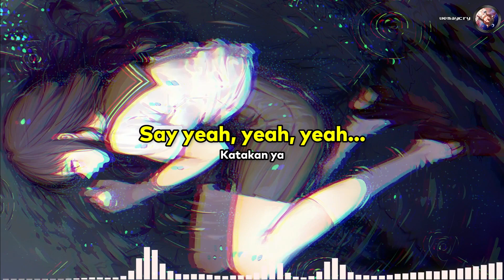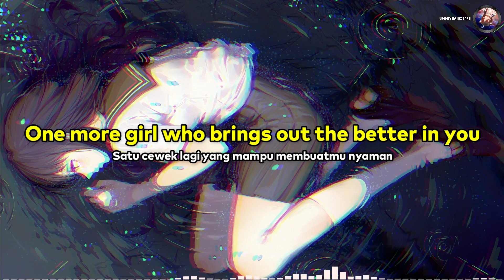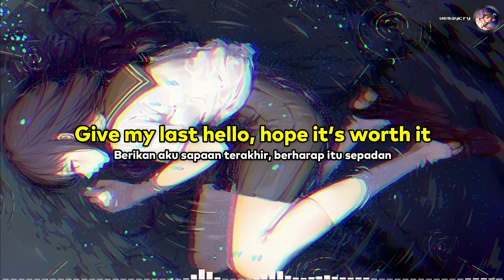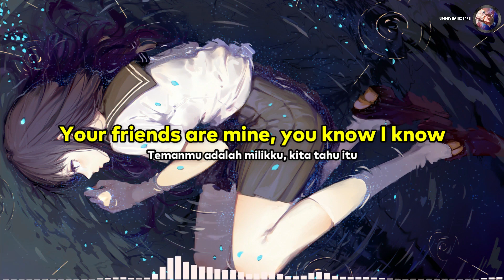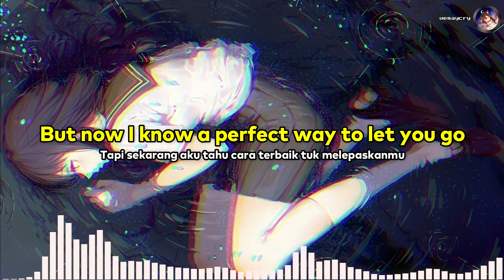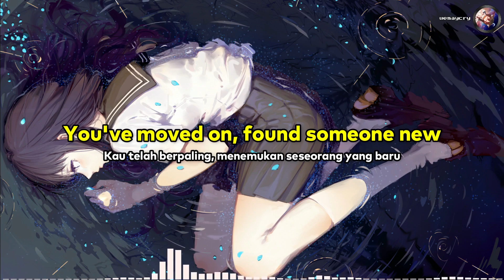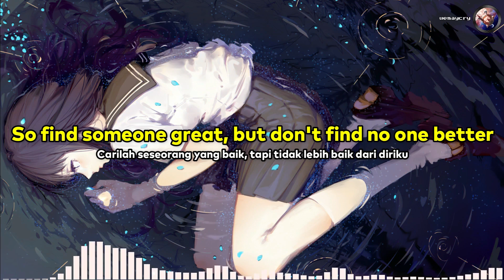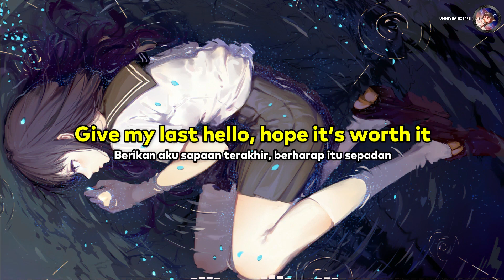happier x Here’s Your Perfect (TikTok)(1 Jam / 1 - Hour Loop)【Lirik / Lyrics + Terjemahan Indonesia】